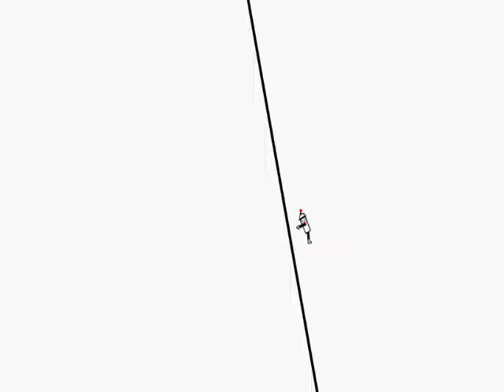Faster Than a Speeding Sled: A Line Rider Movie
Line Rider is an amazing internet game created by Boštjan Čadež in 2006.
There are many tracks more amazing than mine, as I have not played it alot in the past. However, I made some fun ones that I would like to share with you.
This is one of my favorites that I have made.  It took me a while because I wanted to make it big while keeping Bosh on his sled.  It features symbols and catch-phrases of superheroes such as Spider-Man, Superman, and Batman.  Enjoy!
"Driving with the Top Down" from Iron Man by Ramin Djawadi
"Fireman" from Iron Man by Ramin Djawadi
"Vespertilio" from Batman begins by Hans Zimmer